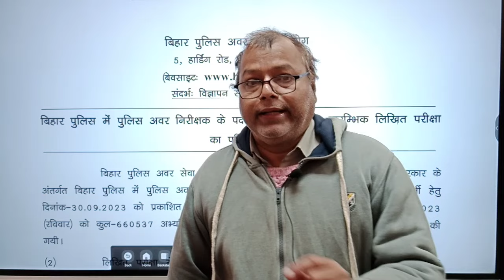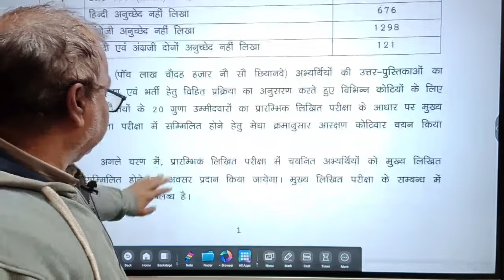Bihar Daroga Result OUT 2024 !!